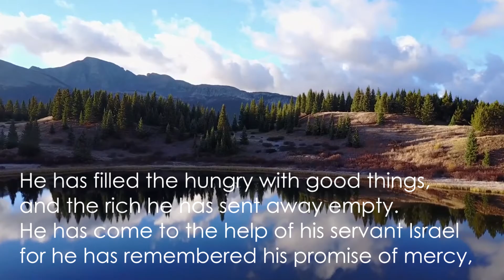LUKE 1 - Louis Vuadi,cicm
LUKE 1
3rd Sunday of Advent B

Cantor: Carmela Estrella